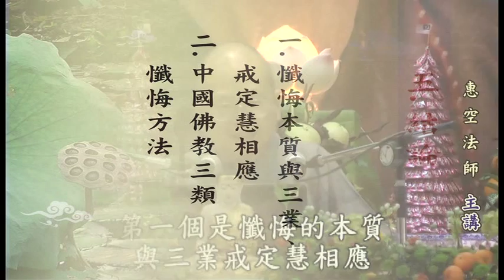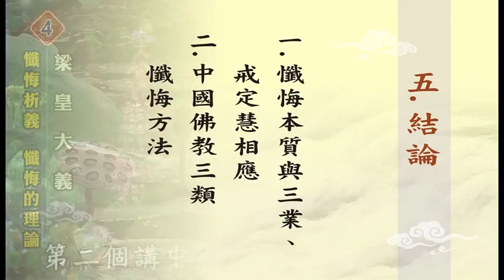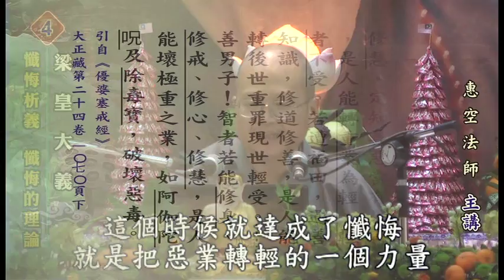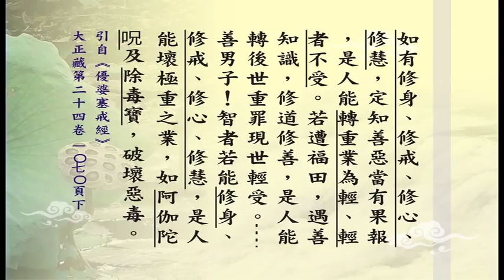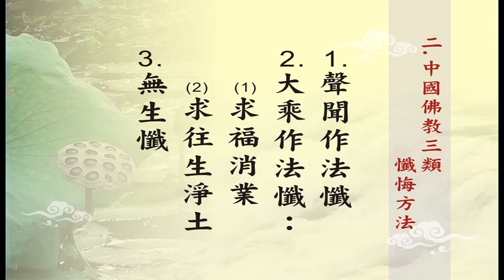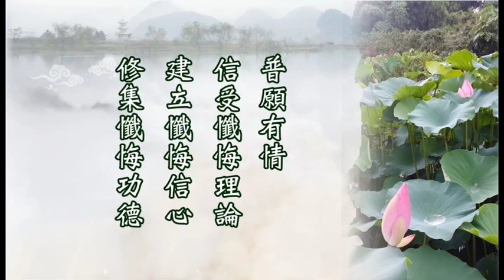皇懺大義08 惠空法師主講